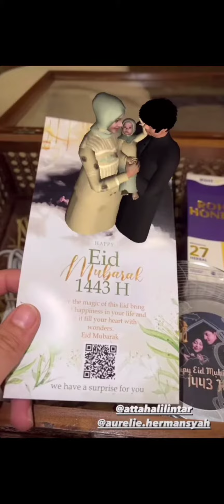Mama thofu kesepian mintak fuji endorse di rumahnya aja 😂😂 flexing jam tangan asyik 😂😂😂